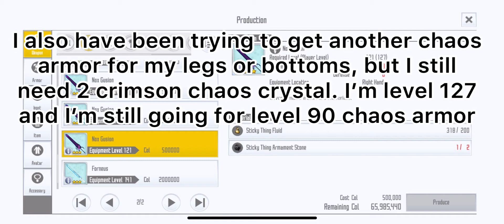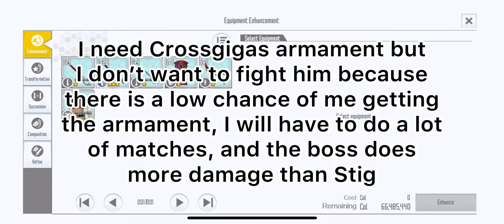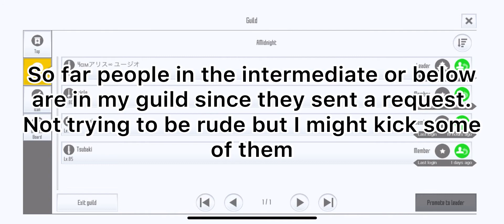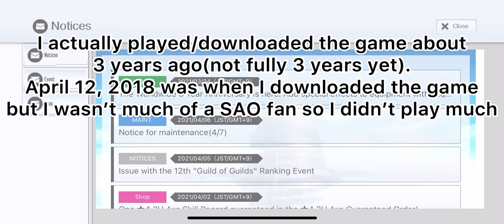SAOIF: Story of my account and why it’s rushed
I think I missed some trivial information but it’s trivial.